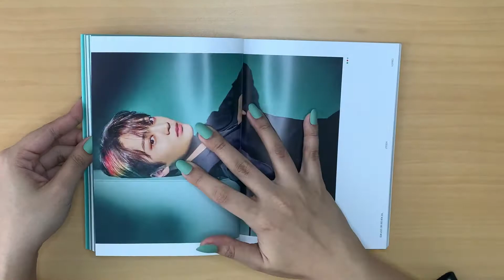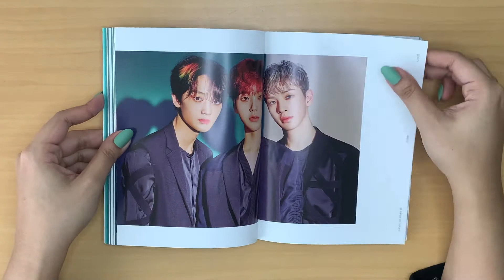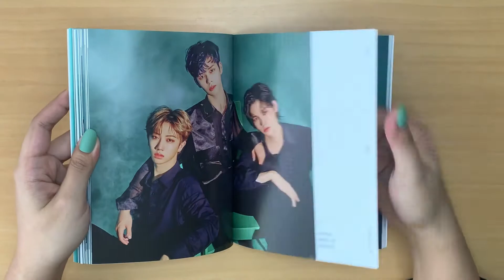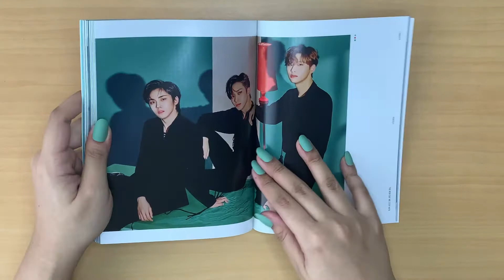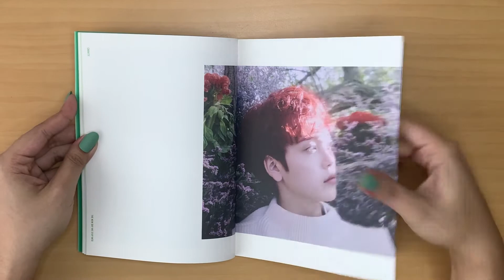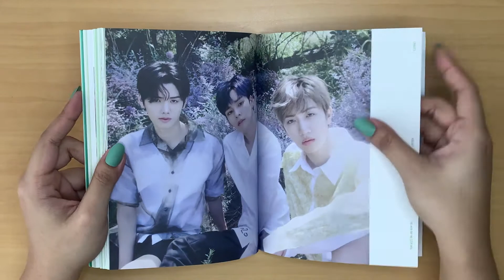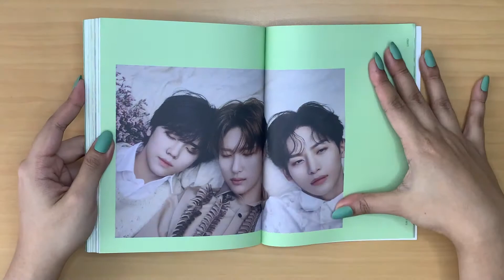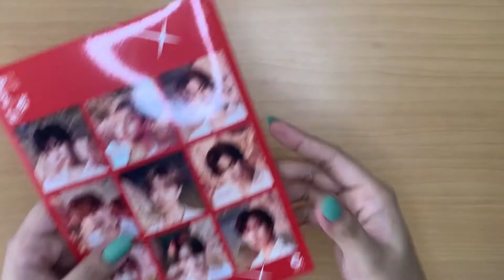Cravity Hideout: The New Day We Step Into (Ver 1 and 3) Album Unboxing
I gave into temptation and got Versions 1 and 3 of the Season 2 albums. Hahaha! Why am I so fragile? Anyway, this is not a talking video, so it's definitely faster hehe hope you like it!